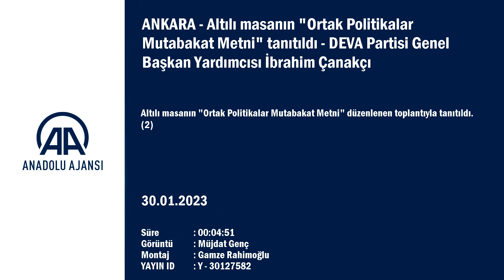Altılı masanın "Ortak Politikalar Mutabakat Metni" tanıtıldı (1)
Toplantıya, CHP Genel Başkanı Kemal Kılıçdaroğlu, İYİ Parti Genel Başkanı Meral Akşener, Demokrat Parti Genel Başkanı Gültekin Uysal, Saadet Partisi Genel Başkanı Temel Karamollaoğlu, DEVA Partisi Genel Başkanı Ali Babacan ve Gelecek Partisi Genel Başkanı Ahmet Davutoğlu katıldı Altı partinin genel ...

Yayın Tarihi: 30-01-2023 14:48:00